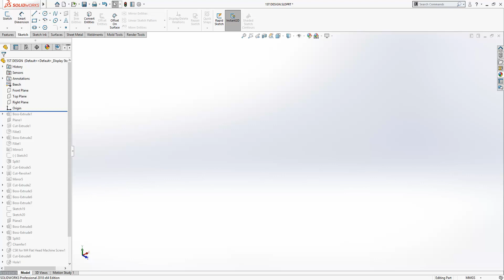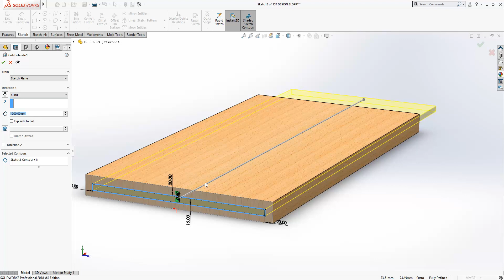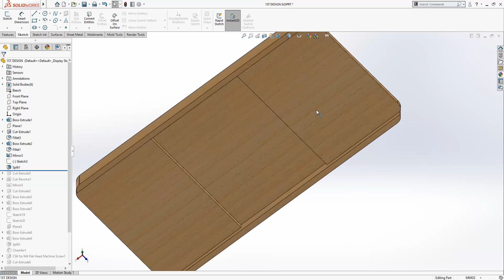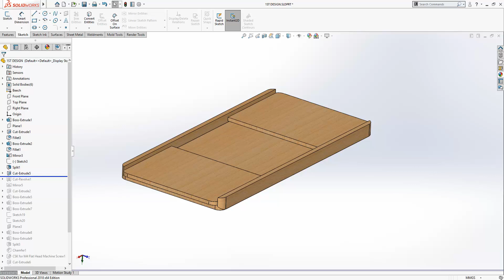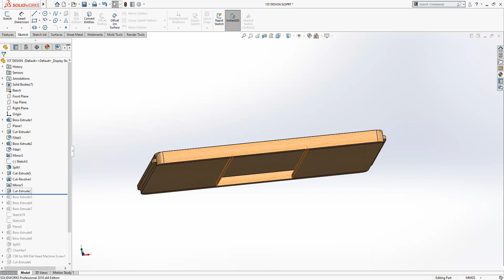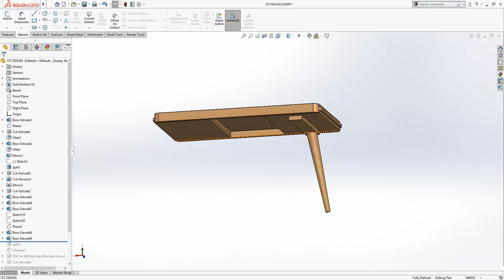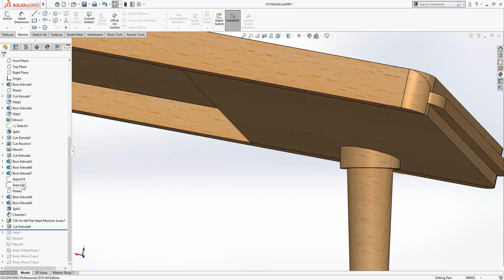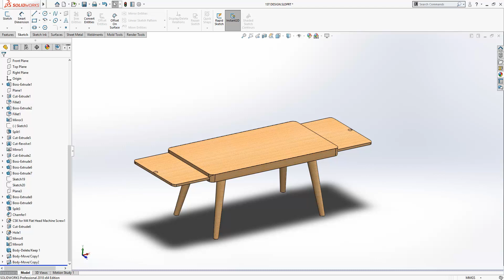How to Create 3D Model of Extendable Coffee Table on Solidworks. Designed By - Gyanjeet Raj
An Unique modern extendable Coffee table,Used very easy and simple  Mechanism for extend.